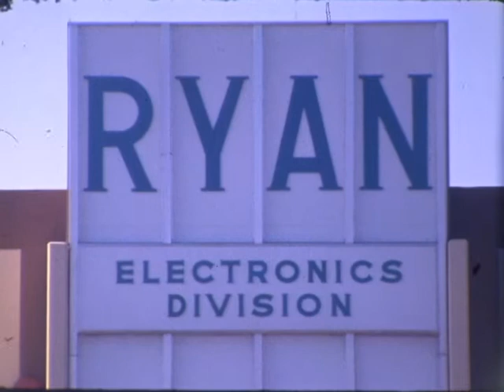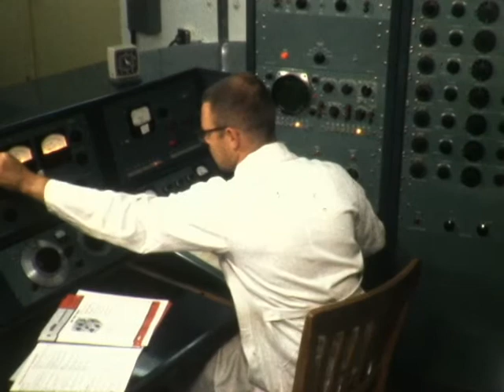F 3376 Ryan Electronics Division B-Roll for the US Army